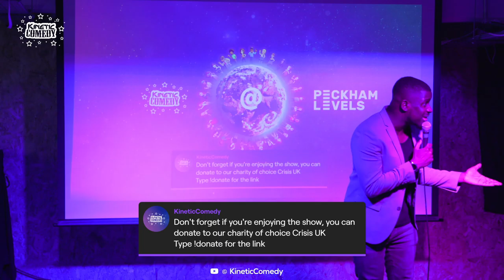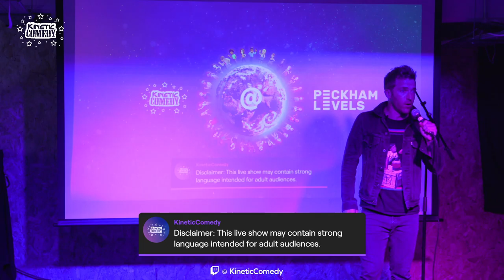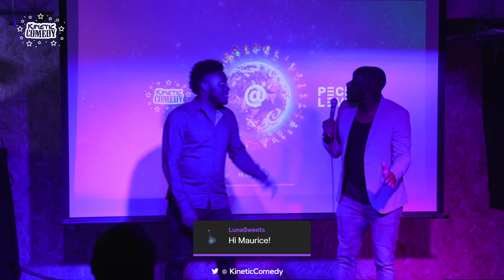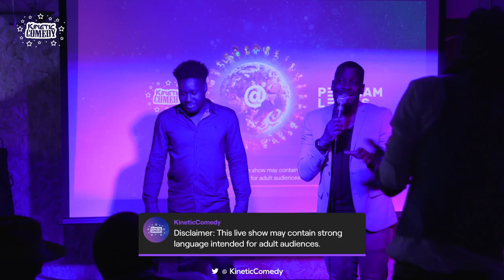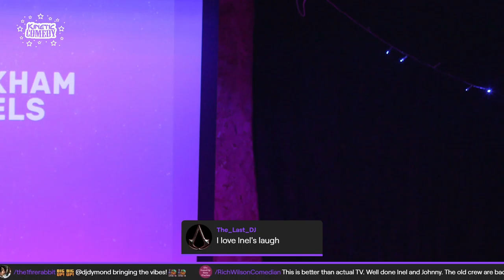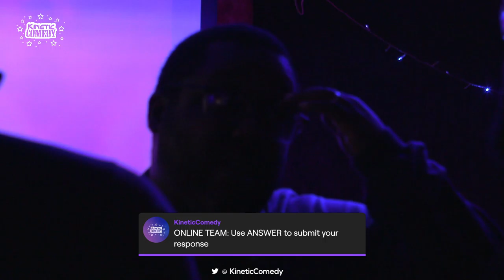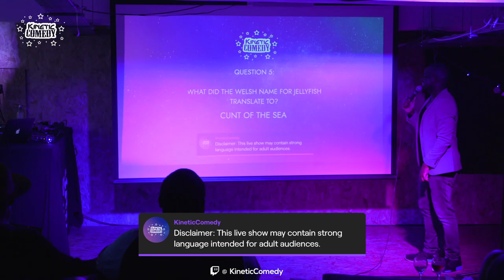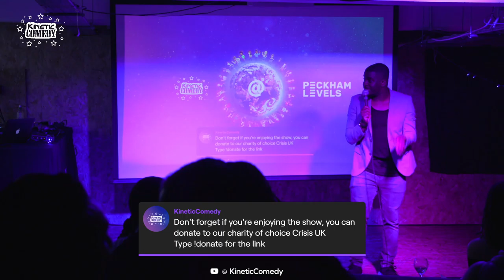Kinetic Comedy LIVE @ Peckham Levels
Show Start: 36:30
Russell Hicks: 50:36
Johnny Cochrane: 1:07:33
Music Competition: 1:39:09
Jenny Collier: 2:00:30
Aurie Styla: 2:13:00
Do You Really Know Tho?: 2:52:00
Slim: 2:59:10

Kinetic Comedy is a one-of-a-kind comedy experience, as seen at Reading and Leeds Festival! Join TV personality and multi-award nominated comedian Inel Tomlinson for an electric night of interactive comedy and games. Featuring Aurie Styla (Johnathan Ross’ Comedy Club (ITV), Don’t Hate The Playaz (ITV)), cult legend Russell Hicks, RTS nominated Johnny Cochrane, Ria Lina (Mock The Week), and stand up star Slim (The Russell Howard Hour (Sky One)).